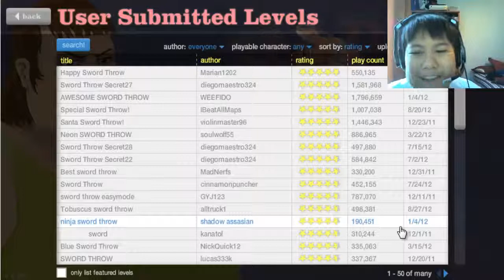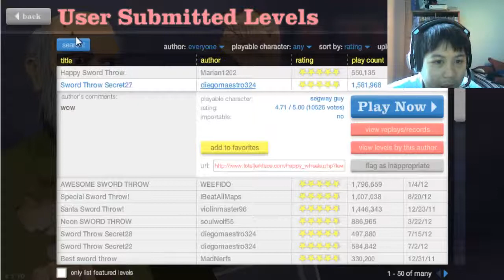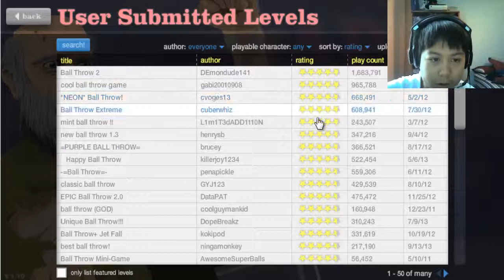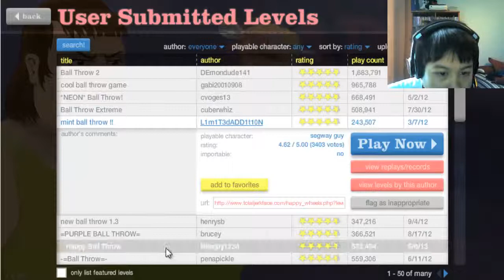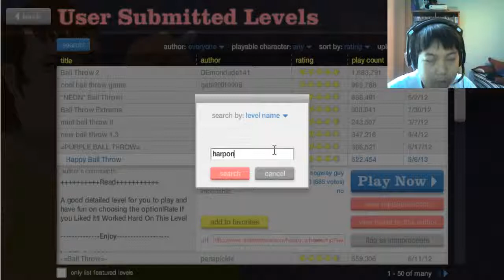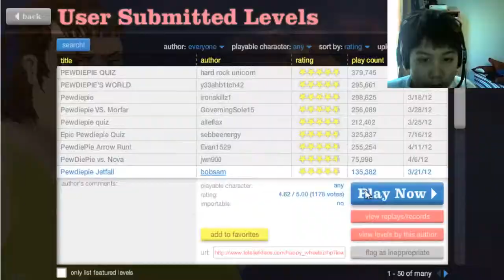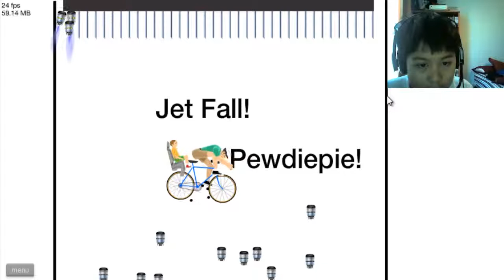Happy Wheels Episode 1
Trolololololololololololololol :D